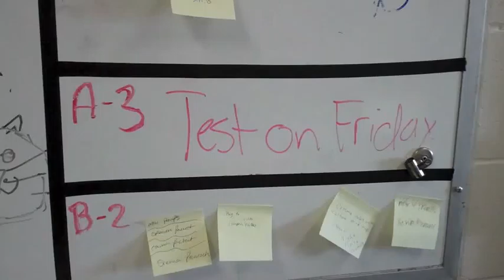Vine - Albert Einstein said..